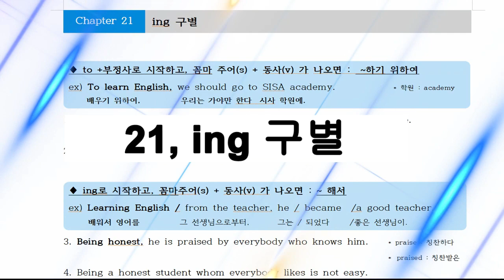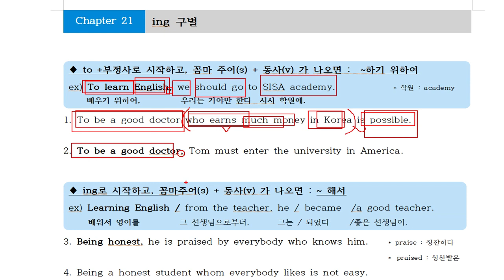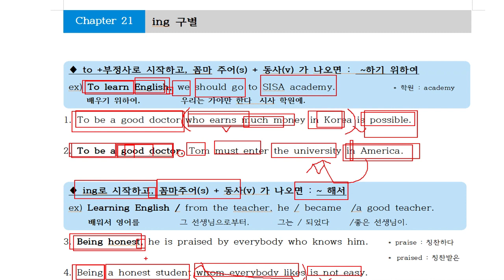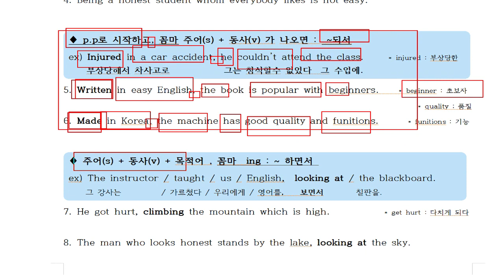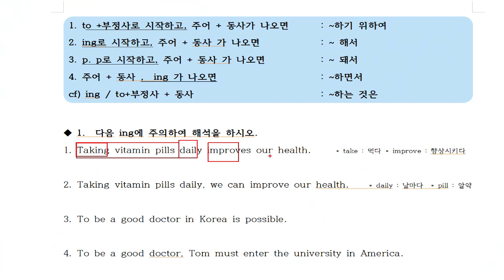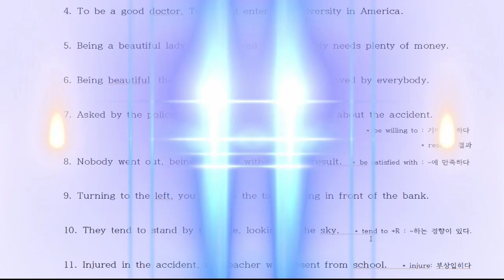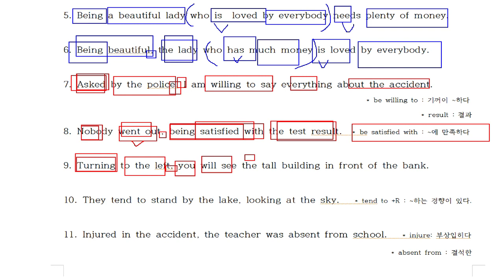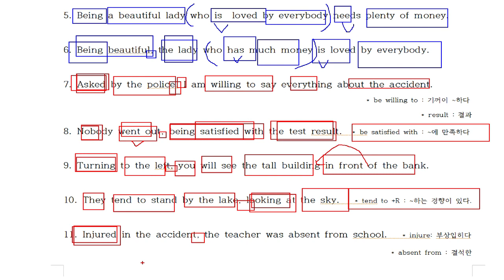21. 관계사구별방법 ing구별방법. 동명사, 분사, 분사구문을 해석만 연습합니다. 문법설명만 없애도 아이들 해석 엄청 잘합니다.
20년 동안 영어학원에서 검증된 영어해석 방법입니다.
100% 장담합니다.